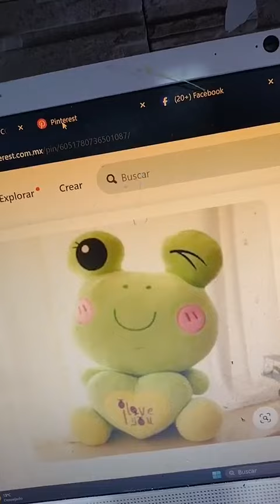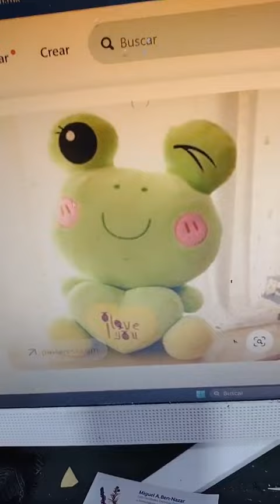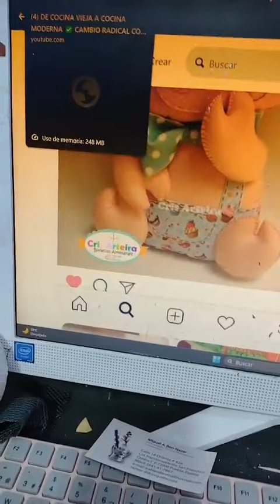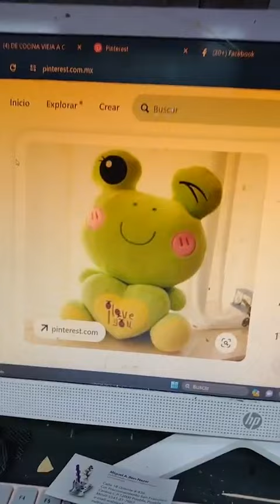clase 736 ranita enamorada